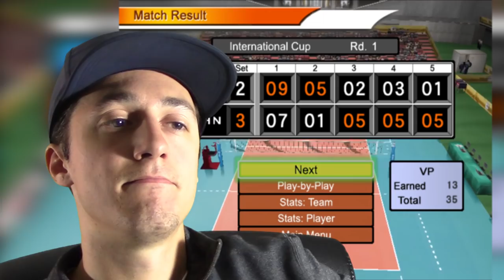AN ACTUAL VOLLEYBALL GAME!!! | Women's Volleyball Championship Episode 1 | Yes Guy Gaming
AN ACTUAL VOLLEYBALL GAME!!! Women's Volleyball Championship Episode 1 presented by Yes Guy Gaming. Indoor volleyball is difficult to do in game form, but Women's Volleyball Championship is actually pretty good! Yes Guy plays through the championship mode to varied results. Is this game as good as Volleyball Unbound: Pro Beach Volleyball? Find out in this episode of Women's Volleyball Championship!

for everything Yes Guy Gaming, including all of my gameplay episodes just like this Women's Volleyball Championship gameplay video!